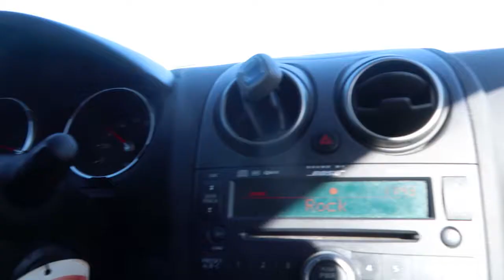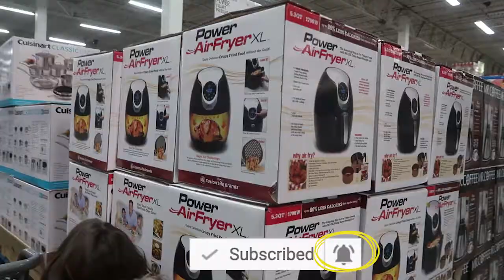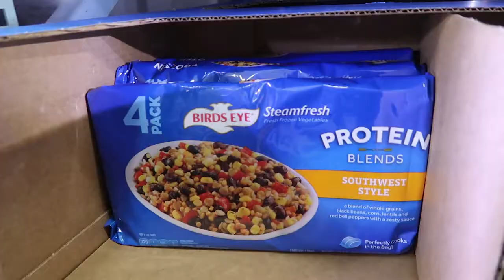WHAT DID HE WEAR IN TARGET?!?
Seriously, what did he wear in Target?!